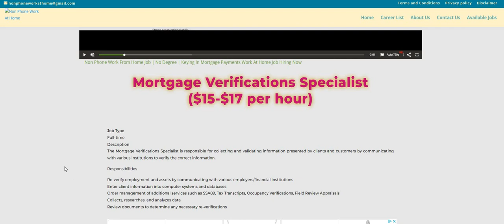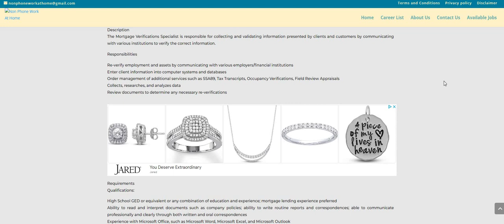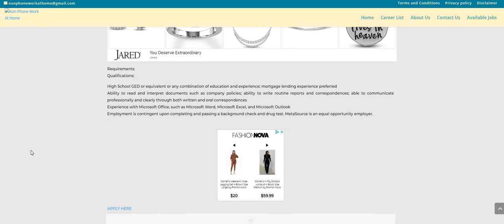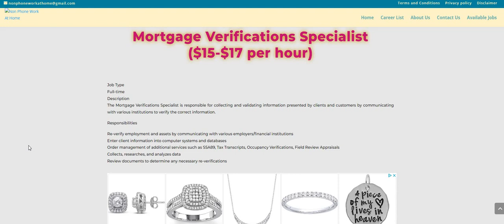Make $600-$680 A Week | No Degree | Get Paid To Verify Mortgage Info Work From Home Job Hiring Now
Make $600-$680 A Week | No Degree |  Get Paid To Verify Mortgage Info Work From Home Job Hiring Now  | In this video I am discussing the company Metasource. They are hiring for their Mortgage Verification Specialist position. The pay is $15-$17 an hour.  You will be responsible for collecting and validating information presented by clients and customers by communicating with various institutions to verify the correct information.  Please remember to do your own research.